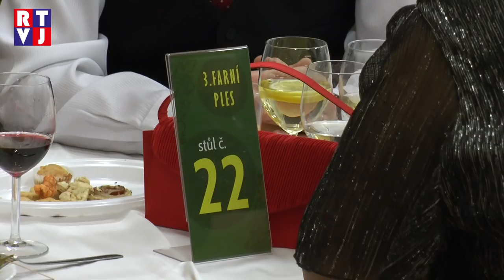Farní ples v Hruškách účastníkům nabídl i ohňové vystoupení!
Farní ples je v okolí Hrušek poměrně nová, ještě stále nezažitá tradice. Koná se teprve třetím rokem a pokaždé v jiné obci této farnosti. K tomuto všemu už nám více řekl pan farář.